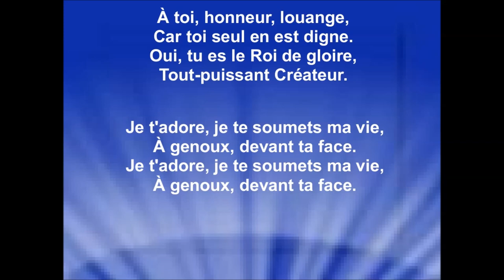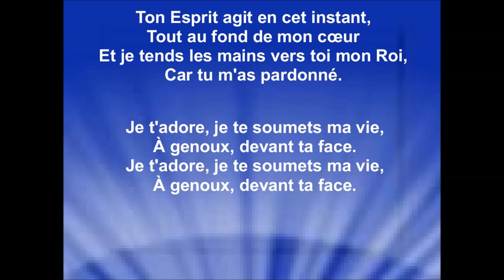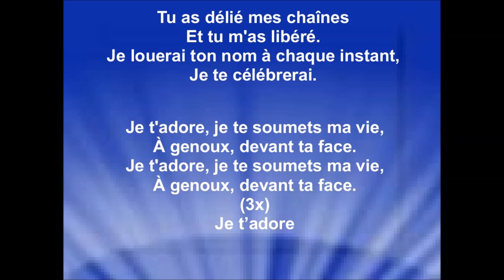JE T'ADORE - Sophie & Pierre Brimeux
Auteur : Carl Tuttle – 1982
« Father, We Adore You »
1982 Mercy/Vineyard Publishing
Traduction LTC

Je remercie Sophie & Pierre Brimeux de m'autoriser la diffusion de ma vidéo parole de leur interprétation de la chanson ''Je t'adore'', pour la gloire de Dieu, la bénédiction de ses enfants et pour que le monde entende les merveilles de Dieu. Raynold